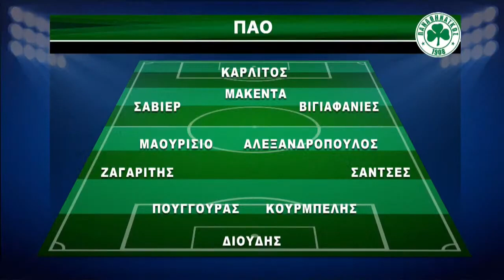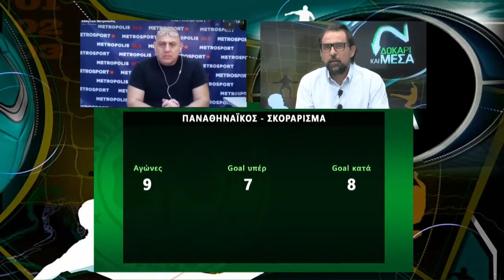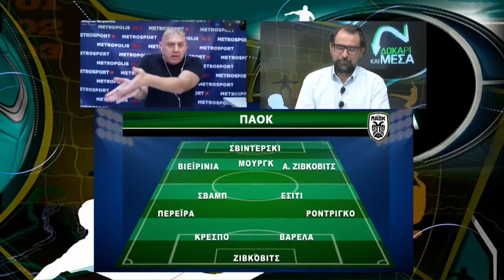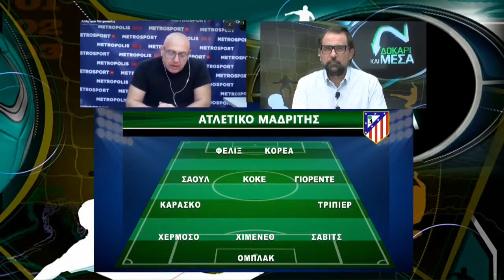Δοκάρι και Μέσα με Ραπτόπουλο-Καρατζαφέρη (23/11/20)